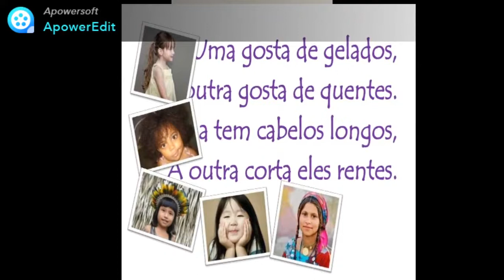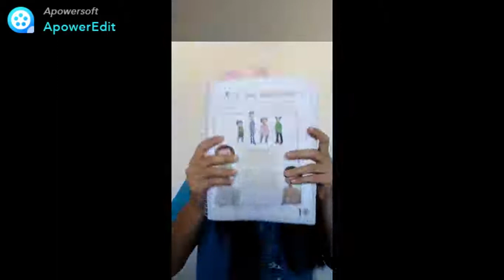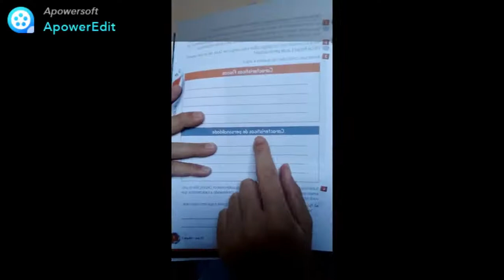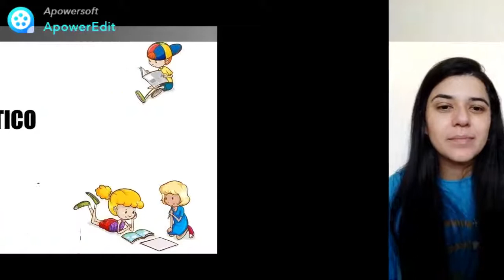Filosofia - As pessoas e suas características (Somos todos diferentes)